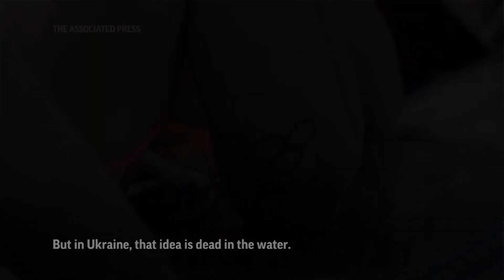Training for Paris Olympics in midst of war in Ukraine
(2 Mar 2023) For Ukrainian athletes, the path to the 2024 Paris Olympics is clouded by war, anger and pain. Russian bombardments have wrecked training venues. Air raids disrupt training sessions. Athletes have lost family members and friends, or worry that they will.